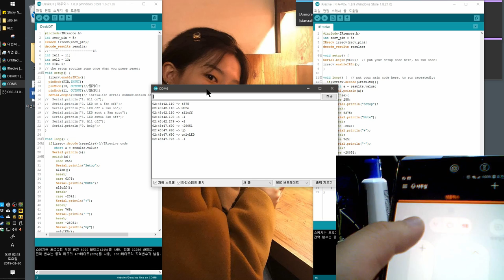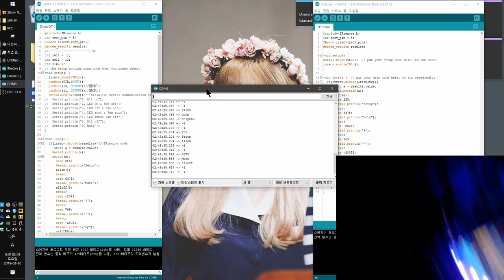Arduino iot 아두이노 적외선 센서 활용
아두이노 적외선 센서 활용